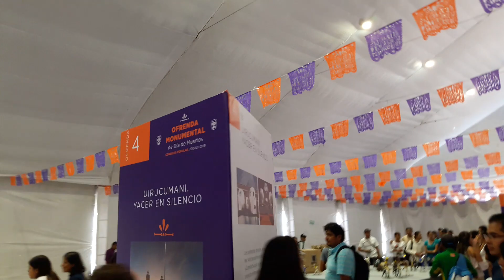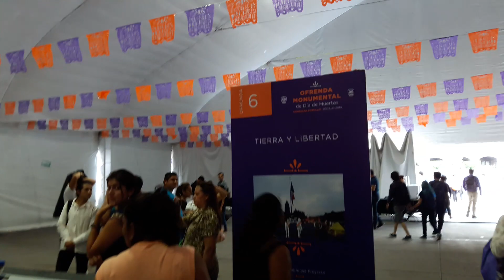OFRENDAS DE DIA DE MUERTOS EN EL ZOCALO consulta popular 2019